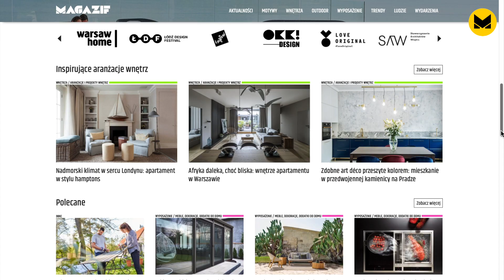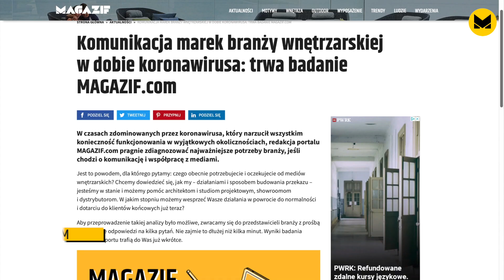Branża wnętrzarska w pandemii, piękne polskie wnętrza, projekt nad Morzem Czarnym - MAGAZIF NEWS #8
Pandemia koronawirusa wymusiła na nas pozostanie w domach. Jak w tych okolicznościach radzi sobie branża wnętrzarska? O tym opowiemy w materiale.

Mamy dla Was też kilka projektów wnętrz: od tych najmniejszych, aż po całkiem spore. Zobaczycie zatem energetyczne wnętrze od Hola Design, inspirowane twórczością poznańskiej malarki od Studia Podrys, a także powstały w jednym z najbardziej charakterystycznych rewirów Łodzi mikroapartament na Księżym Młynie, który przeszedł kompletną metamorfozę dzięki MRSatelier, Pokażemy Wam też wspaniały nadmorski apartament w Odessie, w którym poczujemy… przestrzeń! Zapraszamy do oglądania!

Wykorzystane materiały zdjęciowe:

🔹 VANK, mat. prasowe
🔹 Sikora Wnętrza, mat. prasowe
🔹 MRSatelier, mat. prasowe
🔹 Element Talks, mat. prasowe
🔹 HOLA Design, mat. prasowe
🔹 Sivak & Partners, mat. prasowe
🔹 Studio Podrys, mat. prasowe

➡️ www: MAGAZIF.com